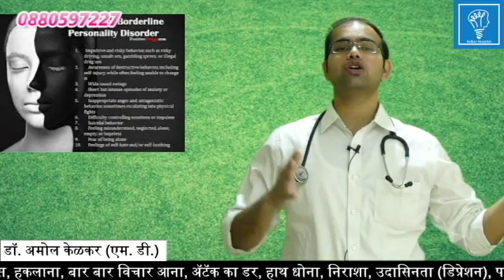Borderline Personality Disorder Symptoms & Causes -(Hindi) By Dr. Amol Kelkar